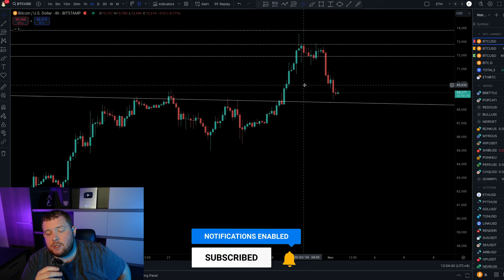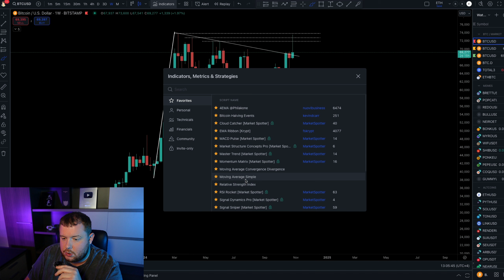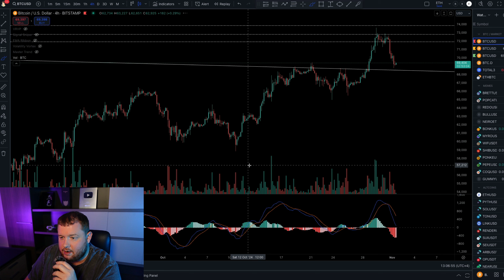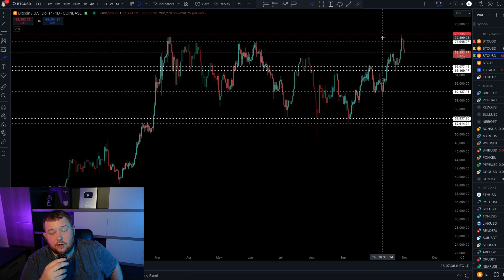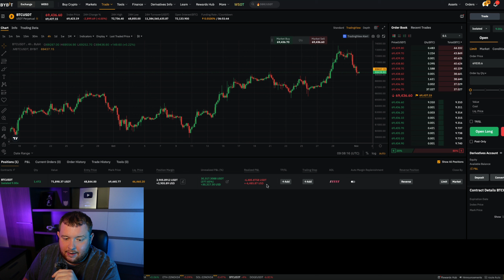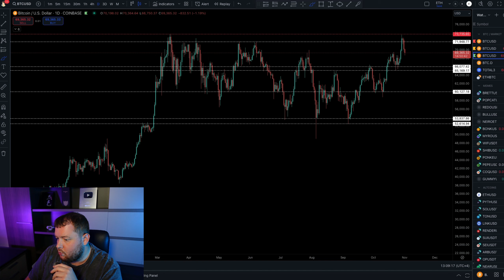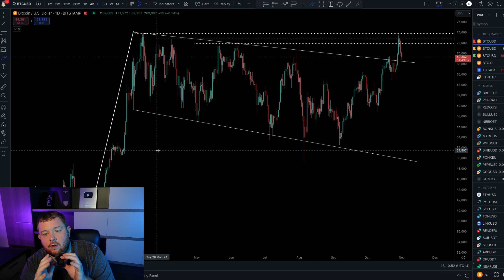THIS IS BAD FOR BITCOIN RIGHT NOW [warning]